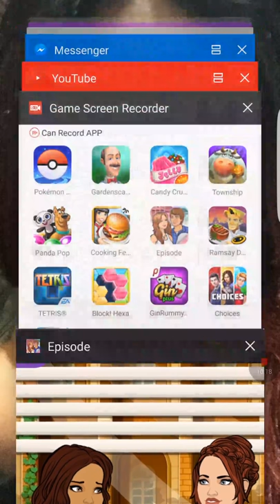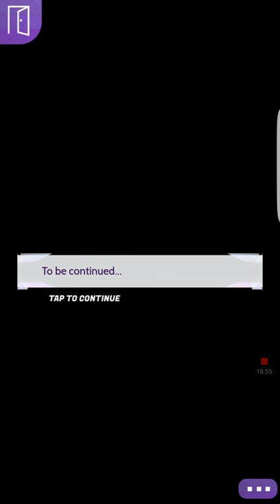The Teacher episode 12